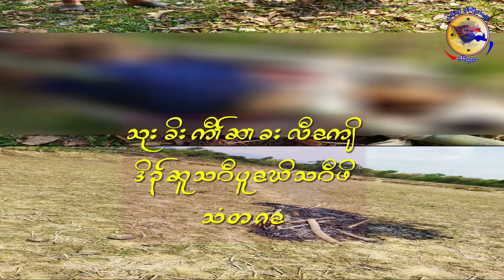KNU Mutraw News